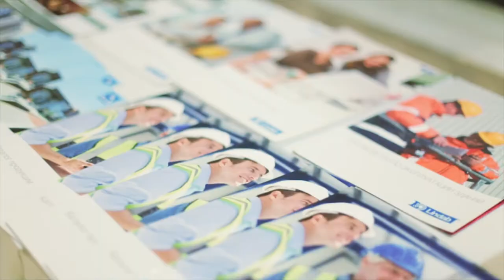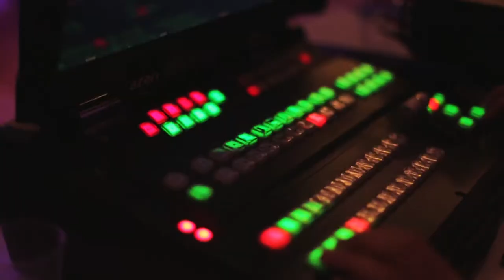Azeri Business Award 2017 (Trailer)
«Business Time» jurnalı biznes sahəsinin milli «Azeri Business Award» mükafatını təsis edib. Bu mükafat ən yaxşı şirkət örnəyi yaradır, milli biznesə yeni imic gətirir, həmçinin ölkənin iş etikasının yeni standartlarını irəli çəkir. Mükafat milli biznesdə yeni baxış formalaşdıran, Azərbaycan bazarının ən parlaq və dinamik oyunçularına verilir. Qaliblərin müəyyən olunmasında əsas amil biznesin artım tempinin namizədləri hesab olunur. Şirkətlər və sahibkarlar «Azeri Business Award» milli
mükafatının laureatları olmaqla nüfuzlarının formalaşması üçün əlavə alət əldə edirlər. Sözügedən mükafat bu gün biznes sahəsində ən nüfuzlu mükafatlardan biri hesab olunur.
Журналом Business Time учреждена Национальная премия в области бизнеса AZERI BUSINESS AWARD, которая ставит в
пример лучшие компании, создает новый имидж национального бизнеса, а также продвигает новые стандарты деловой этики в стране. Премия присуждается наиболее ярким и динамичным игрокам на азербайджанском рынке, формирующим новый облик национального бизнеса. Главным фактором в определении победителей являются темпы роста бизнеса номинанта.
Став лауреатом Национальной премии AZERI BUSINESS AWARD, компании и предприниматели получают дополнительный инструмент формирования репутации. Данная премия является на сегодняшний день одной из самых престижных премий в сфере бизнеса.
The magazine Business Time established national award in the business field AZERI BUSINESS AWARD, which sets as examples the
best companies, creates new image of the national business and also promotes new standards of the business ethics in the country.
The prize is awarded to the most striking and dynamic players at the Azeri market, forming new image of the national business. The main factors in determining the winners are business growth nominees. By becoming the winner of AZERI BUSINESS AWARD, companies and entrepreneurs get additional forming tool reputation. The given award is the one of the prestigious awards in the business field